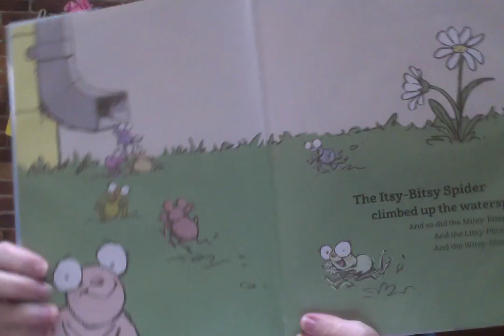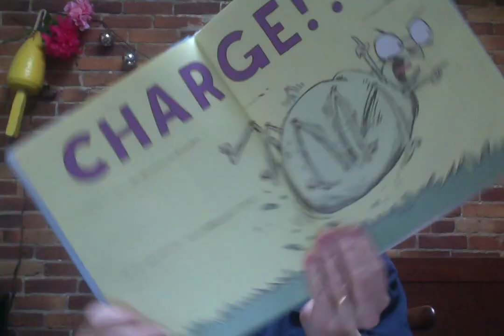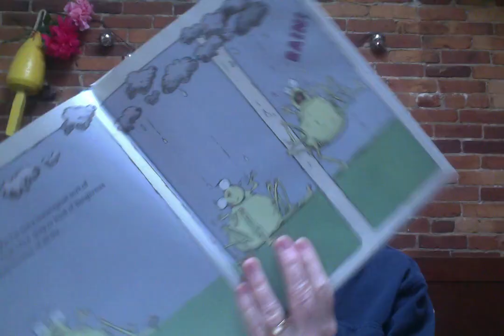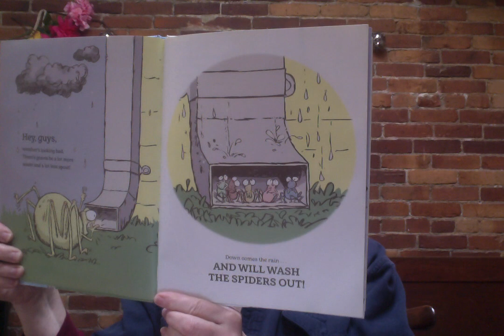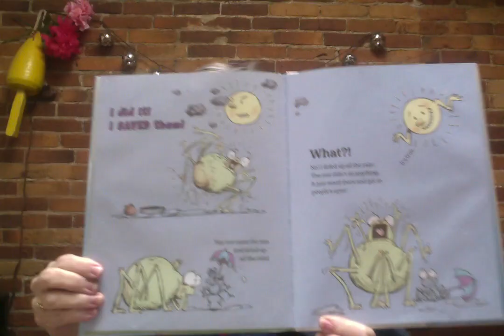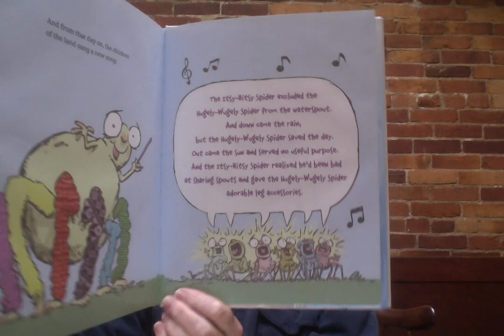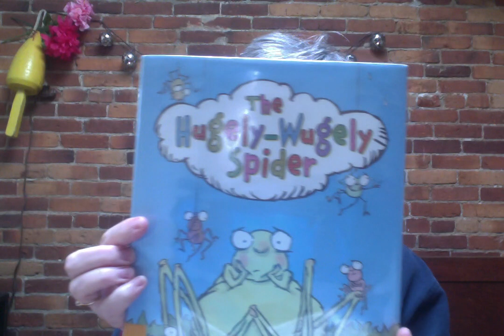Grammie Sue reads The Hugely-Wugely Spider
The Hugely-Wugely Spider, by Ethan T. Berlin for my friends at 14th Street Elementary School and anyone else who would like a story break.